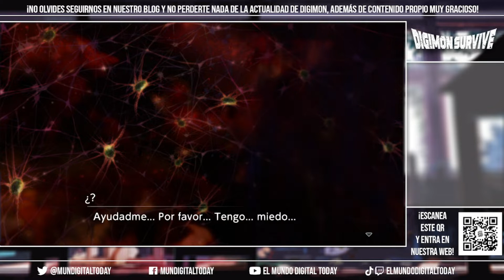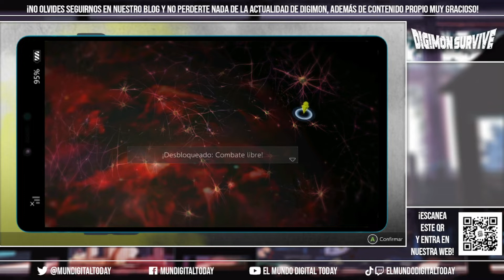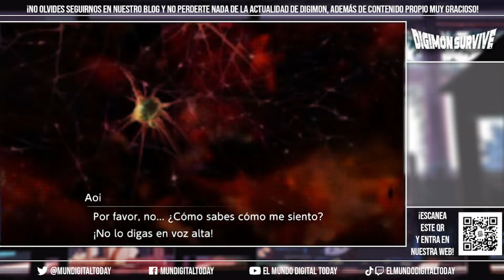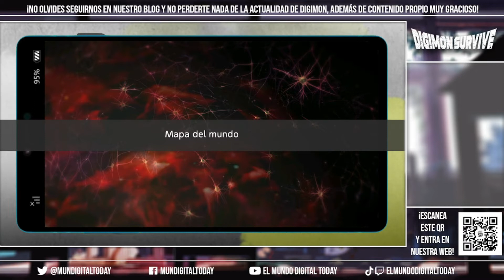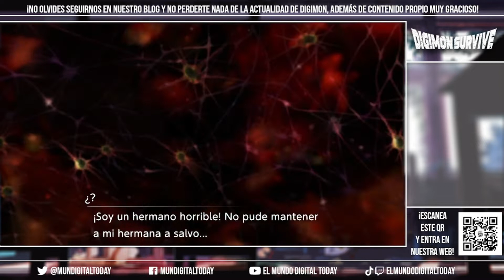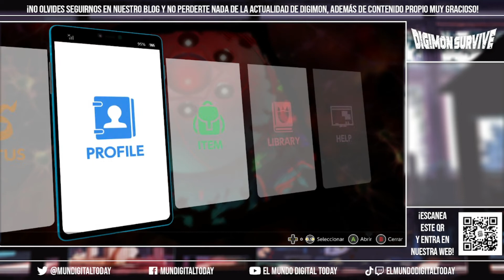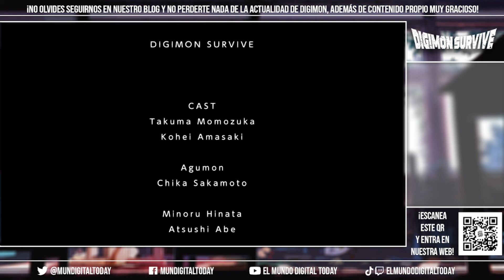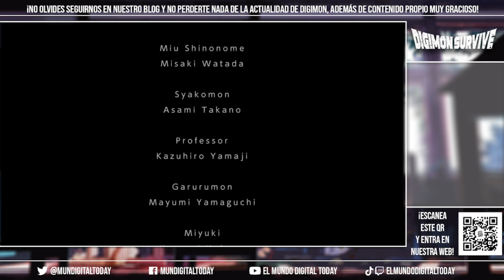DIGIMON SURVIVE - Ep. 36 (FINAL MORAL) - ACABEMOS con el MAESTRO juntos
¡Seguid atentos a El Mundo Digital Today porque vamos a contar toda la actualidad del mundo Digimon! ¿Seriedad? Lo primero. ¿Lo vamos a conseguir? A nuestra manera.

Colaboradores habituales:
-Los Archivos de Izzy: